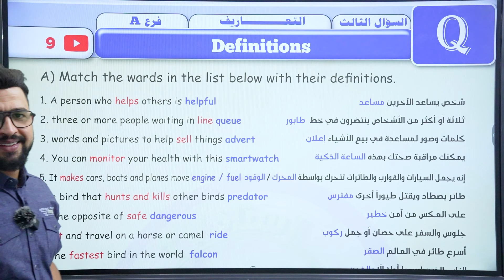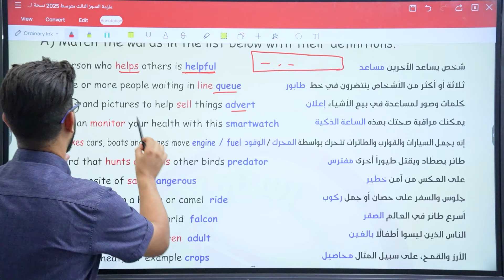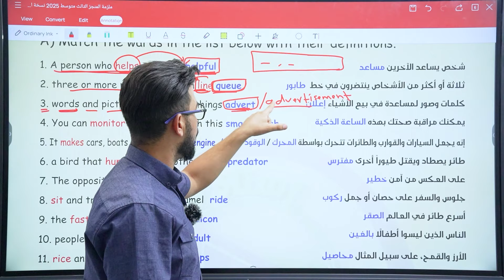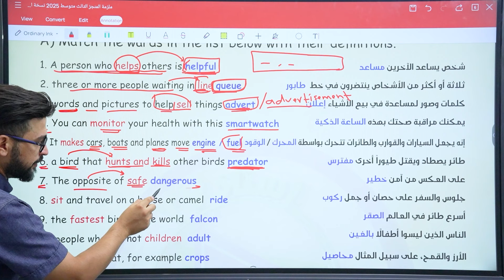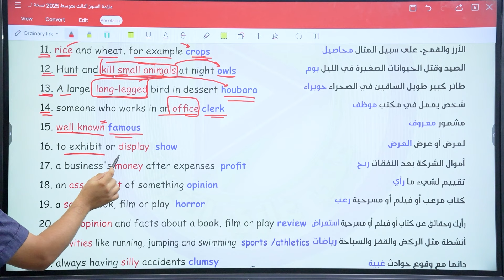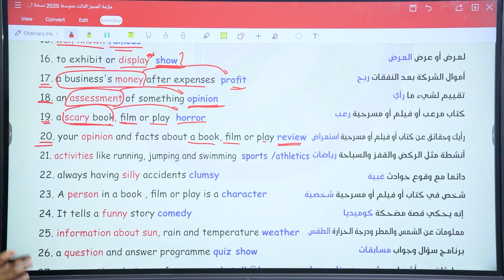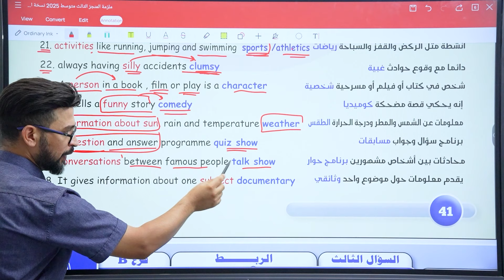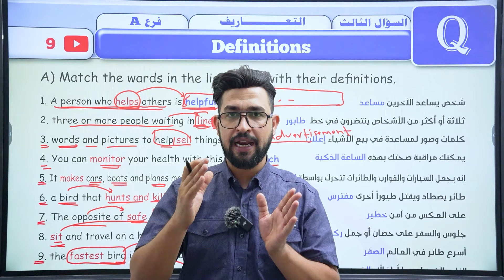منجز الكتاب (مراجعة )اللغة الانكليزية الثالث متوسط / جميع تعاريف الكتاب / المحاضرة 9